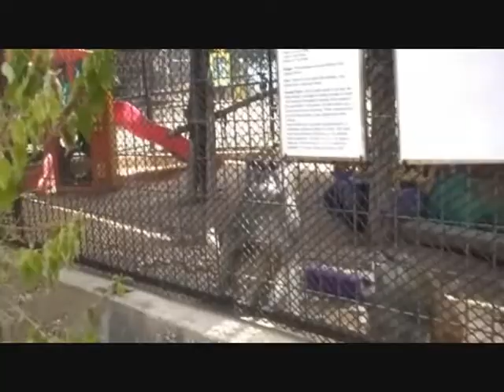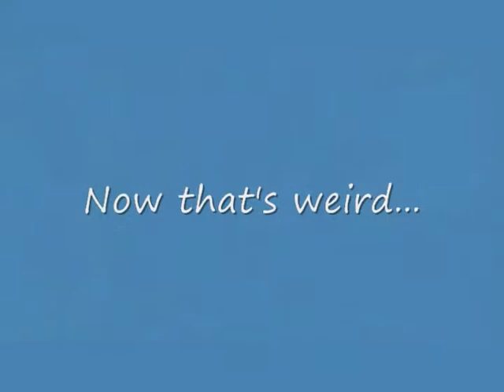Jett & The Monkeys at the Zoo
I would not have believed it if I hadn't seen it myself.  These monkeys only go crazy when one specific boy is around them.  CRAZY!